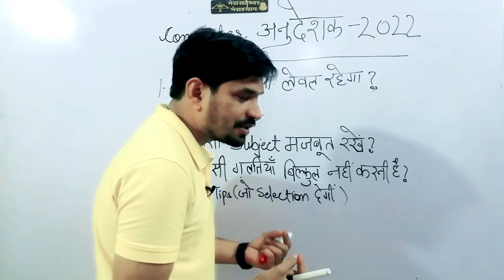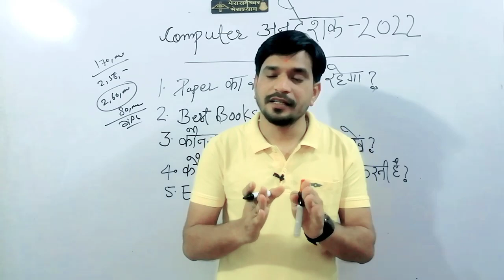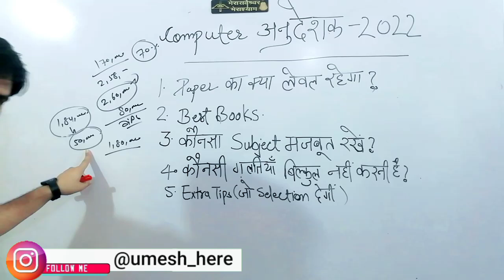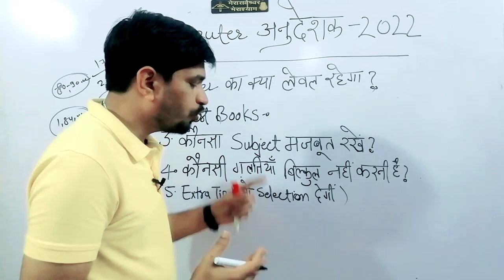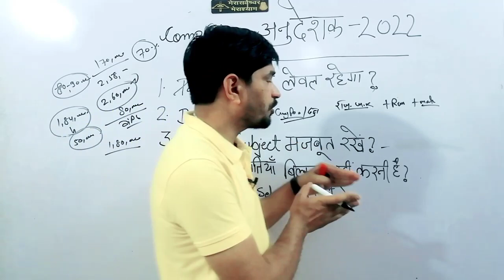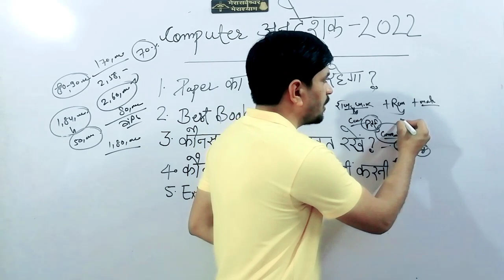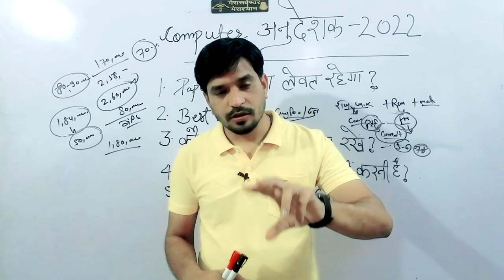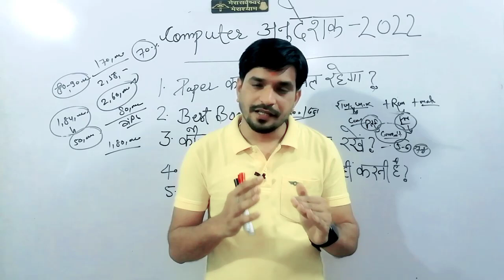कंप्यूटर शिक्षक (अनुदेशक) भर्ती परीक्षा देने वाले स्टूडेंट्स इस Exam की यह सच्चाई जरूर जान लेना !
1. पेपर का लेवल कैसा होगा।
2. Computer_anudeshk_bestbooks etc.

 अगर आप मुझ से बात करना चाहते है । तो Instagram या Facebook पर बात कर सकते है ! 😊 (I Will Reply Within 1 Day)